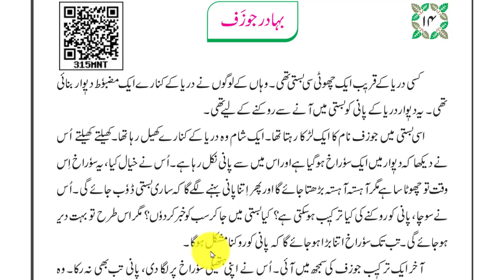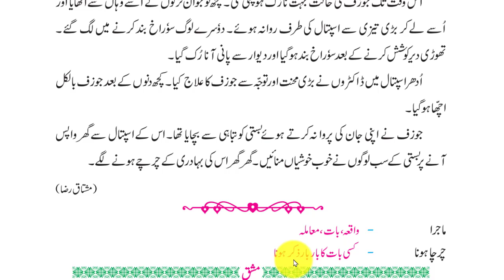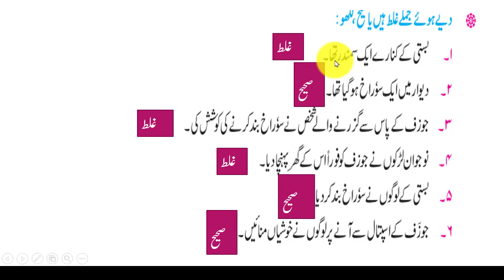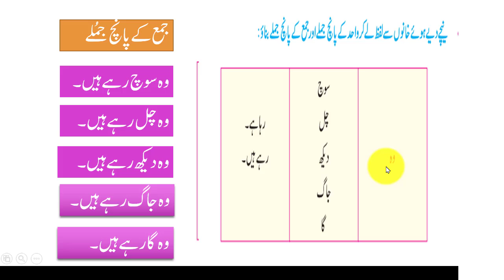bhadur Jozef lstd 3 l urdu medium l state board l NehaLearnersZone بہادرجوزف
is video me jozf ki imandari is sbaq ko padhaya Gaye hai misolo ke zariye samjhaya gaya hai I hope yeh video ap logo ko achhi